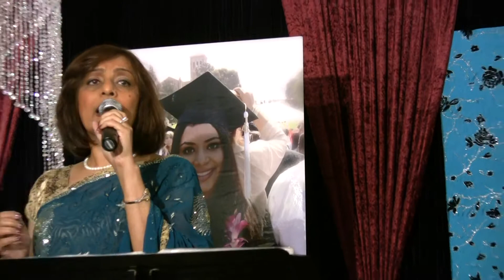ANNIE GRADUATION PARTY PART 16